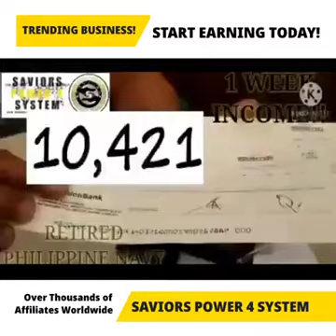saviors POWER4system system/Navy/fronliners/service- Income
At kung hanggang ngayon hindi mo parin nagagawang kumita gamit ang iyong FACEBOOK. Mapapag iwanan ka ng panahon.

kung  nagawa ng isang retired Navy magagawa mo rin to
Ask Me How, Turuan Kita!